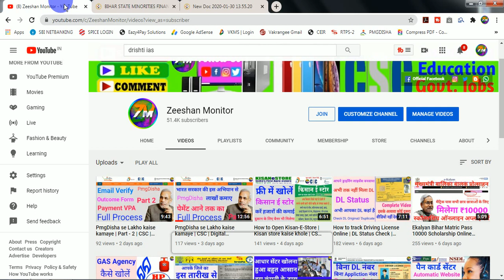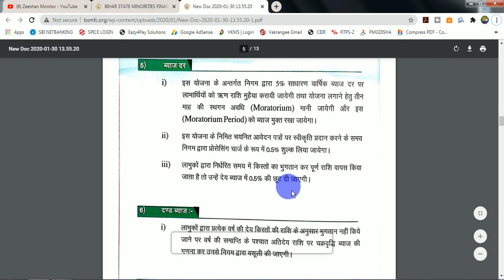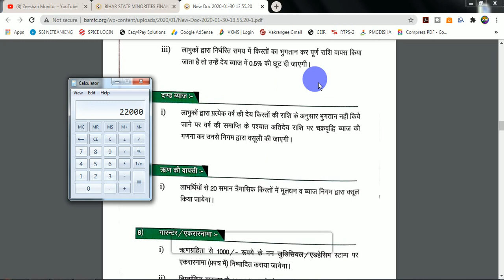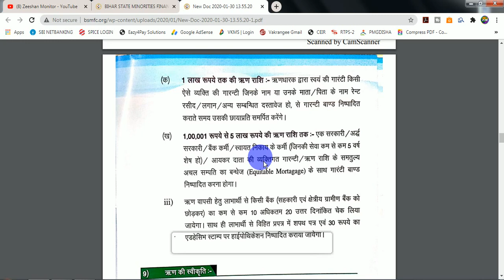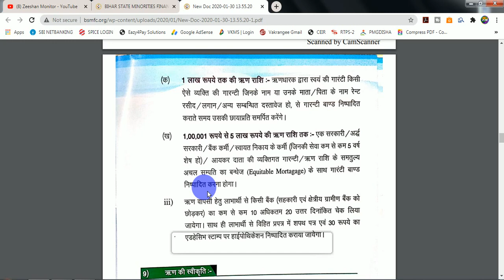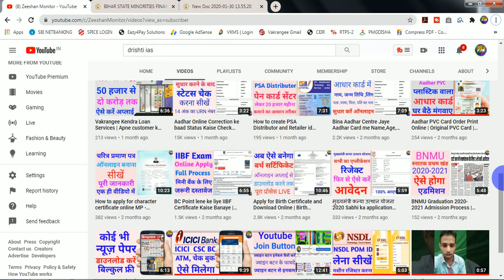अल्पसंखयक लोन ब्याज | कितना क़िस्त देना होगा और कब देना होगा | Minority loan Interest | Minorities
The Bihar State Minorities Financial Corporation (BSMFC) was incorporated on 23rd March 1984.It is a Government Company sponsored by Bihar State Government within the meaning of section 617 of the Companies Act, 1956. It works for the benefit of Minorities as defined under the national Commission for Minorities Act 1992.

The prime mandate of BSMFC is to provide concessional finance to the Minorities for self-employment/ income generation activities education and Skill development. As per the National Commission for Minorities Act, 1992, the notified Minorities are Muslims, Christians, Sikhs, Buddhists & Parsis. Subsequently Jain community was also added into the list of notified Minority Communities in January 2014. Under BSMFC Programs, preference is given to disabled, abandoned women members of Self Help Groups and youths trained under Mukhyamantri Shram Shakti Yojna or any other Govt. recognised skill development scheme.

THANKS FOR WATCHING